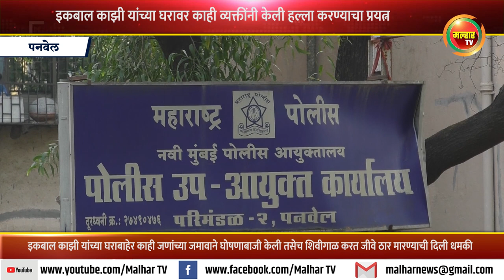सामाजिक कार्यकर्ते इकबाल काझी यांच्या घराबाहेर काही जणांच्या जमावाने घोषणाबाजी करत केली शिवीगाळ !!!